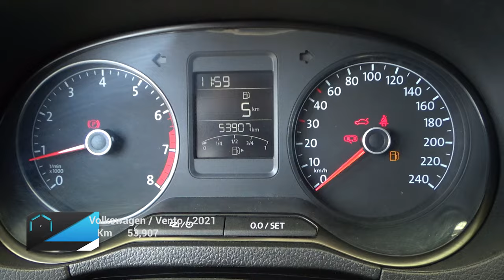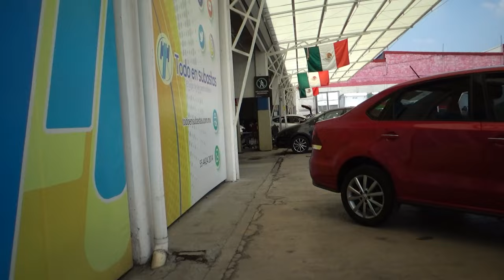Volkswagen / Vento / 2021 -21792